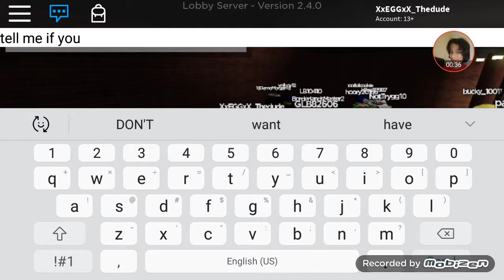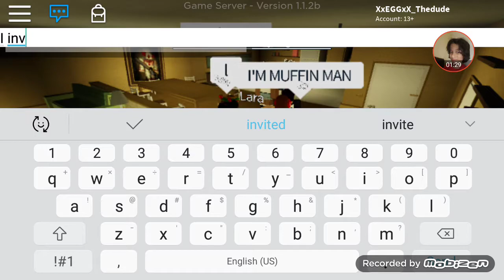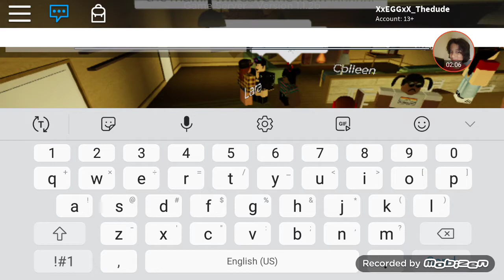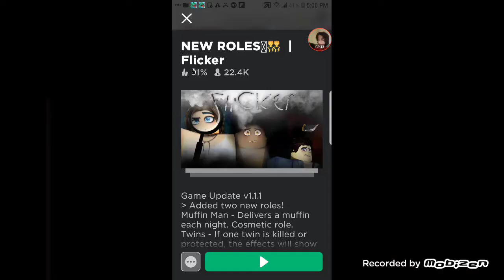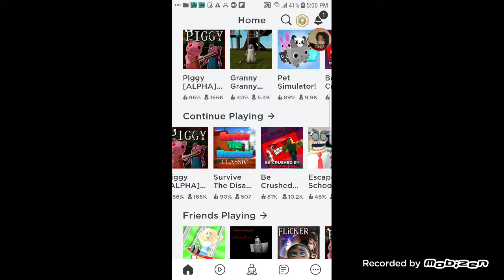March 24, 2020